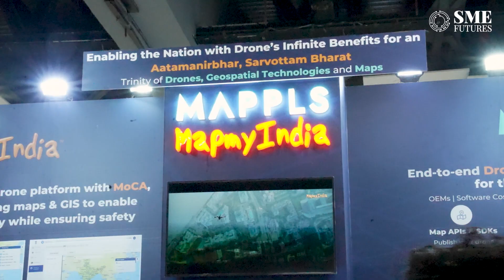DFI 2022: Will India become the ‘drone hub’ by 2030?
Drone Industry in India is growing every day and becoming the drone expert in the world. To empower the masses with drone tech in India, Narendra Modi inaugurated Drone Festival of India, 2022 and called investors in India & around the world to invest in drone tech startups in the country. Narendra Modi’s vision is to see India as the ‘drone hub of the world’ by 2030. Watch the video to understand more about the drone industry.